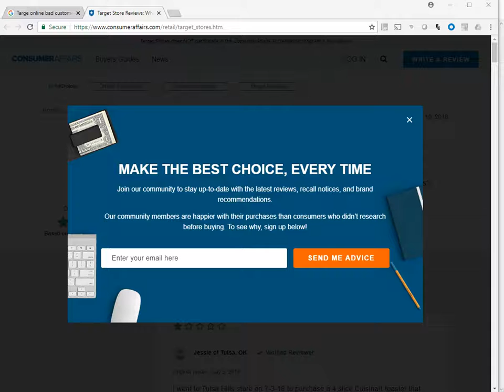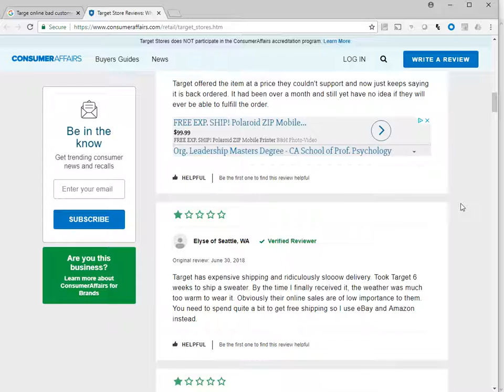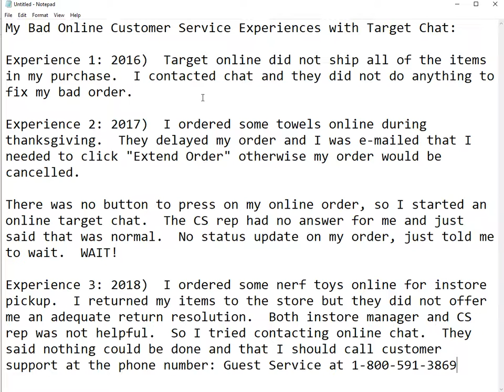Target Online Experience is Bad. My 3 Bad Experiences as well as Checkout Consumer Affairs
My 3 experiences online ended with me getting no where or having no status update.  Online chat is pretty bad at target.com .  I would not recommend ordering online.  They just don't have the infrastructure to handle a good online experience:

My Bad Online Customer Service Experiences with Target Chat:

Experience 1: 2016)  Target online did not ship all of the items in my purchase.  I contacted chat and they did not do anything to fix my bad order.

Experience 2: 2017)  I ordered some towels online during thanksgiving.  They delayed my order and I was e-mailed that I needed to click "Extend Order" otherwise my order would be cancelled.

There was no button to press on my online order, so I started an online target chat.  The CS rep had no answer for me and just said that was normal.  No status update on my order, just told me to wait.  WAIT!

Experience 3: 2018)  I ordered some nerf toys online for instore pickup.  I returned my items to the store but they did not offer me an adequate return resolution.  Both instore manager and CS rep was not helpful.  So I tried contacting online chat.  They said nothing could be done and that I should call customer support at the phone number: Guest Service at 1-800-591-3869